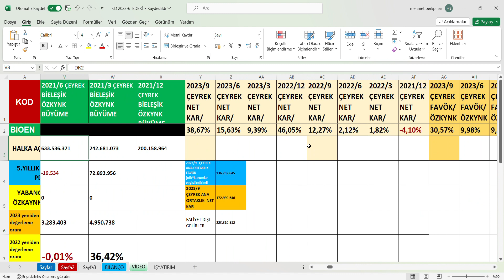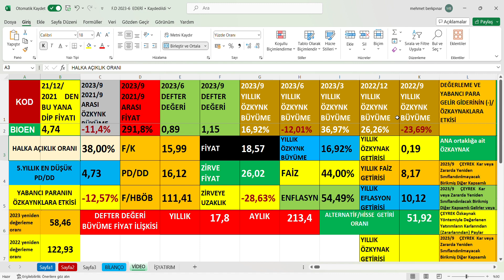BIOEN 2023/9 Bilanço, BIOTREND ENERJI 3.Çeyrek bilanço,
Ayrıcalıklardan yararlanmak için bu kanala katılın:
BIOEN 2023/9 Bilanço,
BIOEN 2023/9 Bilanço yorumu,
BIOEN 2023/9 Bilanço analizi,
BIOEN 2023/9 Bilanço verileri,
BIOEN 3.Çeyrek bilanço,
BIOEN 3.Çeyrek bilanço yorumu,
BIOEN 3.Çeyrek bilanço analizi,
BIOEN 3.Çeyrek bilanço verileri,
BIOTREND ENERJI 2023/9 Bilanço,
BIOTREND ENERJI 2023/9 Bilanço yorumu,
BIOTREND ENERJI 2023/9 Bilanço analizi,
BIOTREND ENERJI 2023/9 Bilanço verileri,
BIOTREND ENERJI 3.Çeyrek bilanço,
BIOTREND ENERJI 3.Çeyrek bilanço yorumu,
BIOTREND ENERJI 3.Çeyrek bilanço analizi,
BIOTREND ENERJI 3.Çeyrek bilanço verileri,